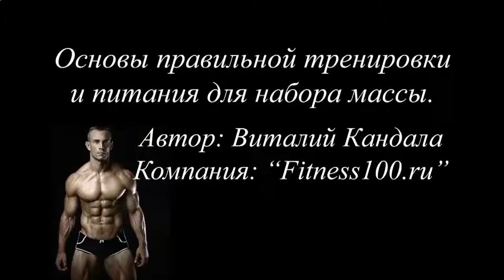КАК НАКАЧАТЬ ПРЕСС БЕЗ УПРАЖНЕНИЙ